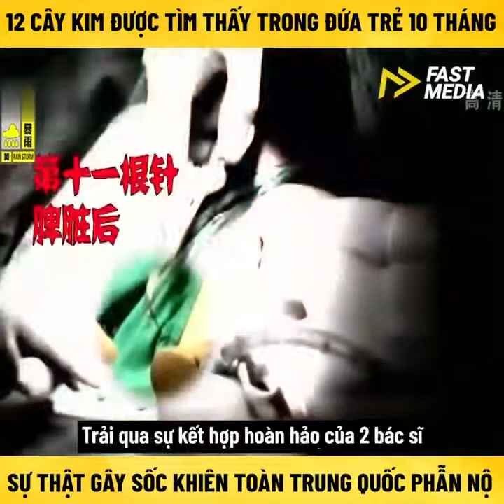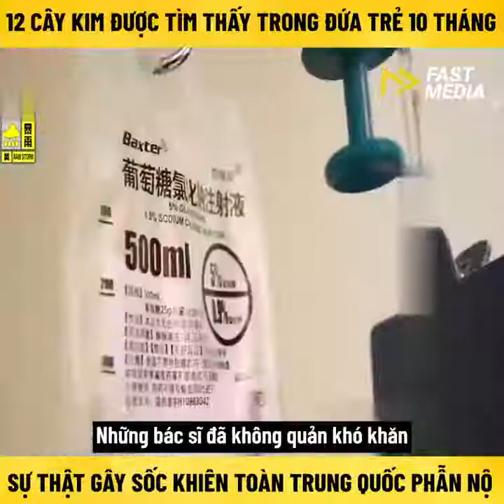12 CÂY KIM ĐƯỢC TÌM THẤY TRONG ĐỨA TRẺ 10 THÁNG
12 CÂY KIM ĐƯỢC TÌM THẤY TRONG ĐỨA TRẺ 10 THÁNG